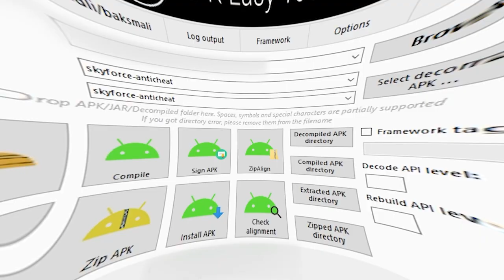Introducing Skyforce Anti-Cheat (Trailer/Showcase)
skyforce.ac